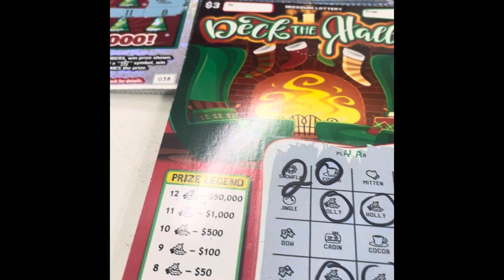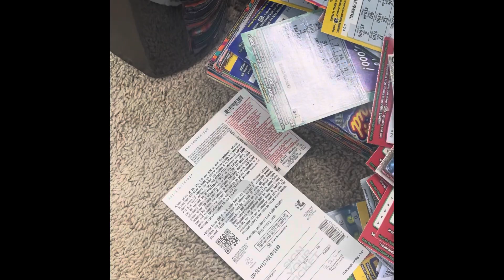Full Recap of the Christmas Extravaganza